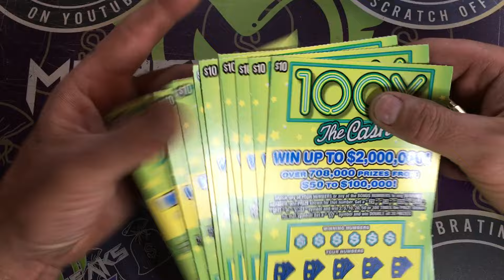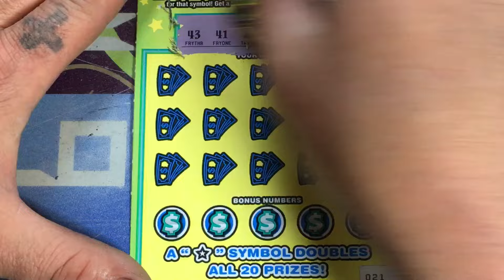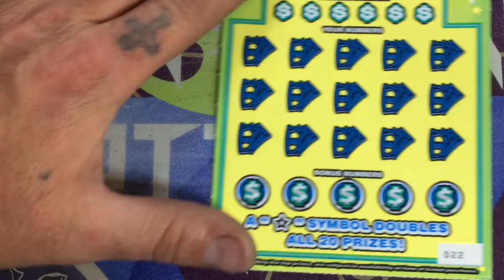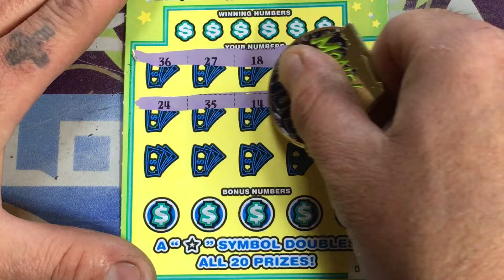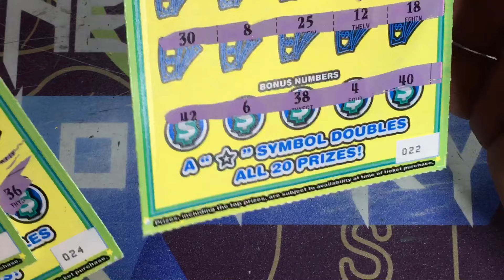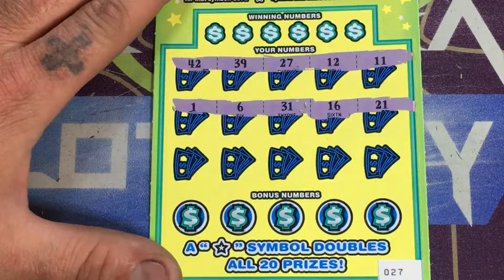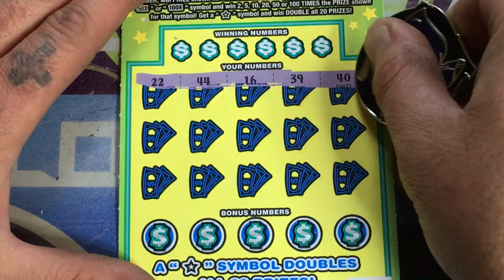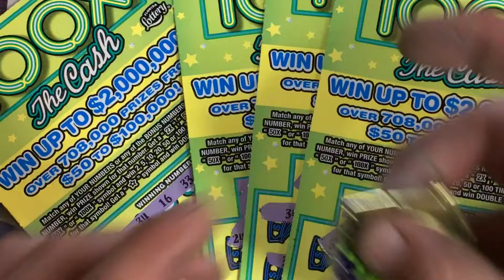I just crushed the odds on 10 10$ 100X the cash